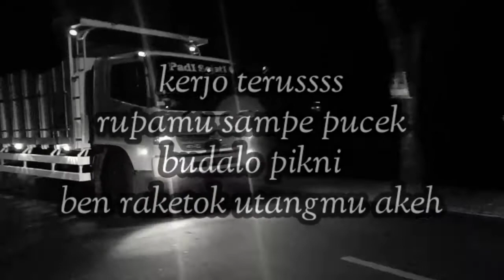Pilot garuda ||paimin polosss gak rewelll🙏😂